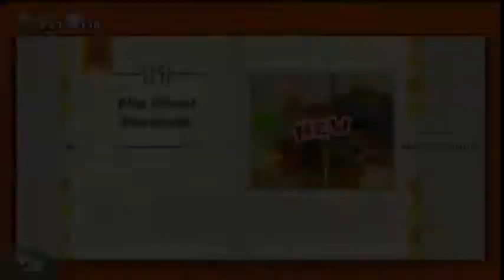Ep22: Captain Toad: Demolitions Expert [Let's Play "Captain Toad: Treasure Tracker"]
Season 7 - LPisode #613

Within, we use explosive turnips to destroy half an ancient castle.

{Official Sites}
Nintendo: